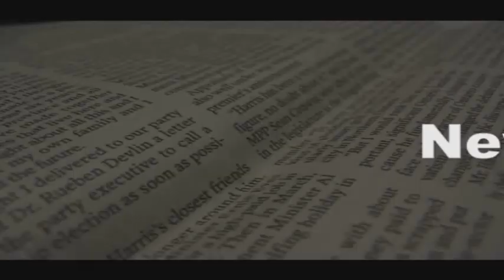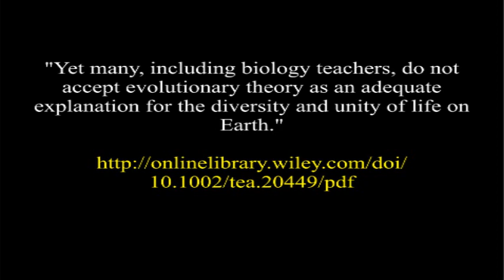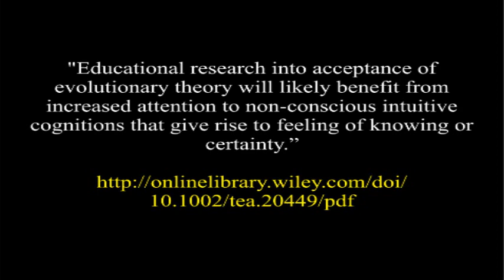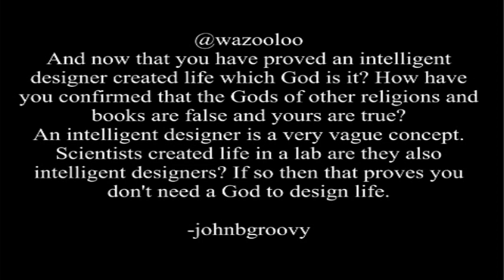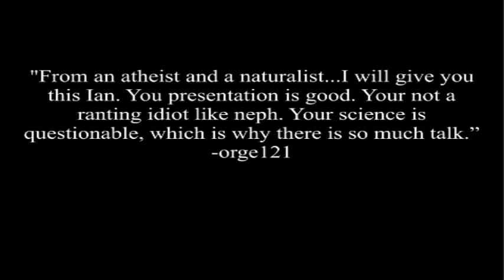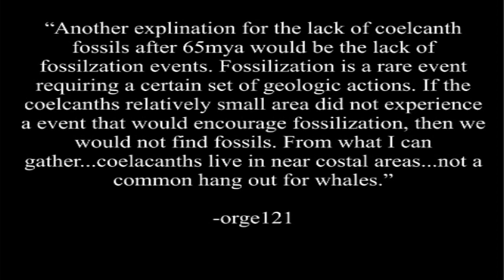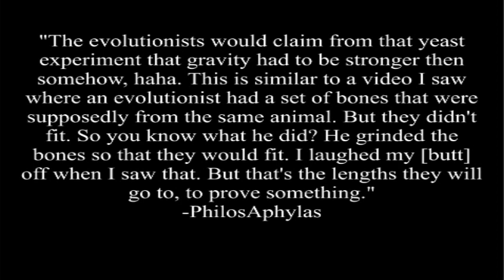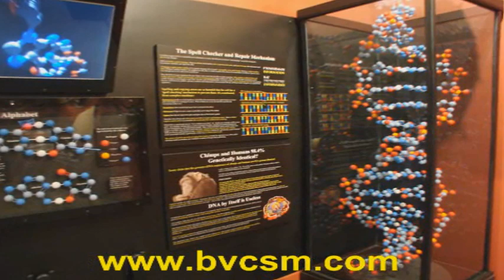I'm hooked on a feeling - this is Genesis Week with Ian Juby (Wazooloo), Season 1, Episode 5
In this episode: Belief in evolution is nothing more than a gut feeling, the NCSE heats things up by taking on global warming in the schools, and we dive into the mailbag.

This is Episode 5 of season 1 of Genesis Week, with a new episode out every Thursday.

Random references:
Belief in evolution a "gut feeling":